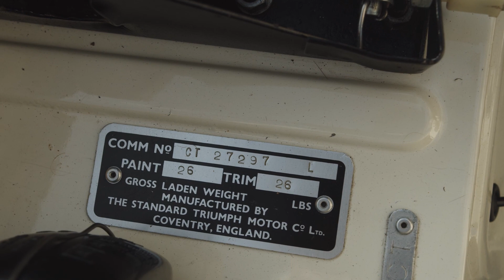Lot 80 Triumph TR4